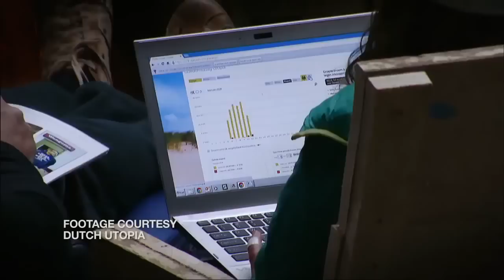Official Trailer | UTOPIA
Based on the Dutch hit of the same name, UTOPIA is a bold new series that moves 15 everyday Americans to an isolated, undeveloped location -- for an entire year -- and challenges them to create their own civilization. Will it be ultimate happiness or utter chaos?

UTOPIA brings together 15 people who have left their old lives for one year to attempt to build a new society from the ground up. There’s no prize. There’s no specific goal. What  matters here are the conversations Utopians will have, the work they’ll accomplish, and the way they’ll make their new home whatever they want it to be. This is reality TV in its purest form.